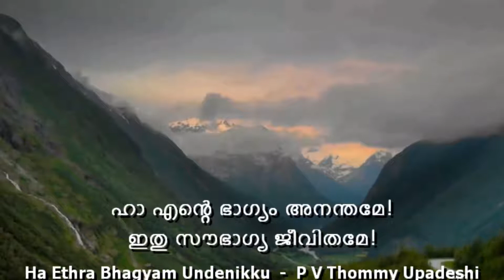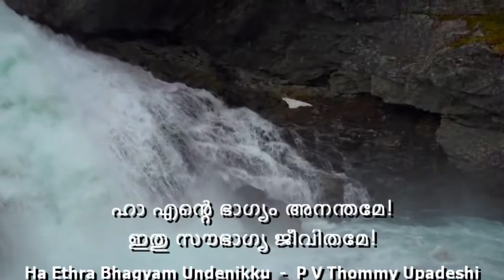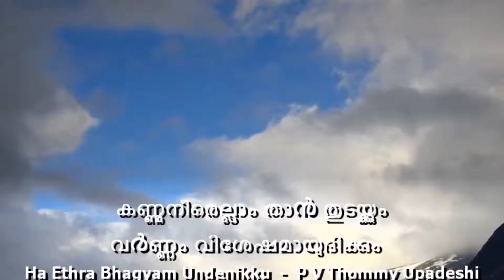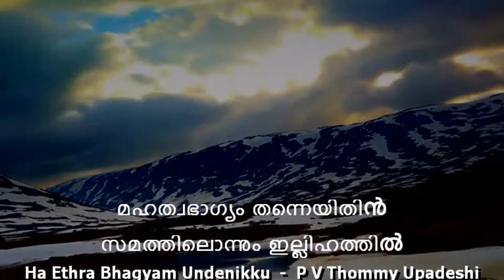HA ETHRA BHAGYAM Undenike.../ഹാ എത്ര ഭാഗ്യം ഉണ്ടെനിക്കു |Lyric |Christian Devotional song |PV Thommy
JaQobs | ഹാ! എത്ര ഭാഗ്യം ഉണ്ടെനിക്കു... | Ha Ethra Bhagyam Undenikke | P V Thommy | Malayalam Christian Devotional song | Lyrics by P V Thommy Upadeshi

Malayalam Christian Devotional Songs with Lyrics